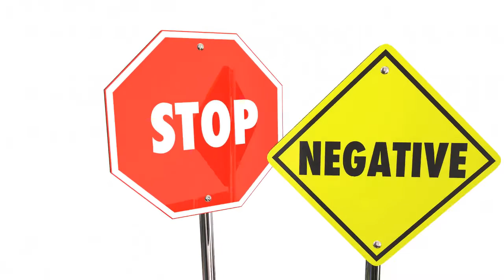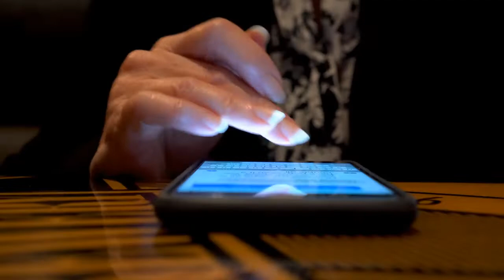Five Impacting Affirmations That Work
💪 5 Strong affirmations with a little extra that are very impactful.

💪 The key is discipline and maintaining this practice a few times a day for at least 21 days to set the habit.

💪 They are really simple. Say them out loud for best results.

✨ Thank you for taking the time to watch. I appreciate you!!